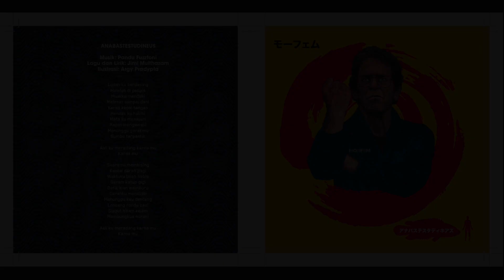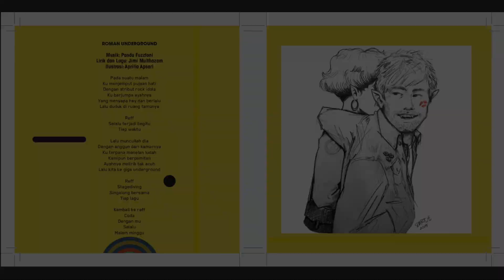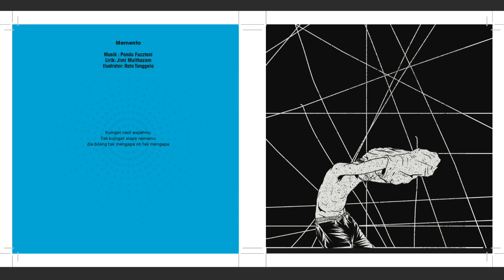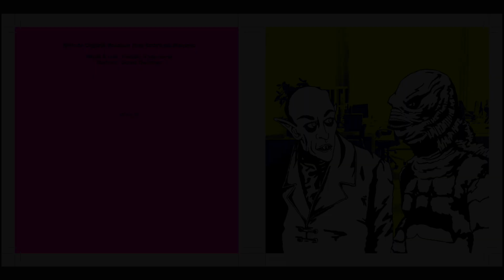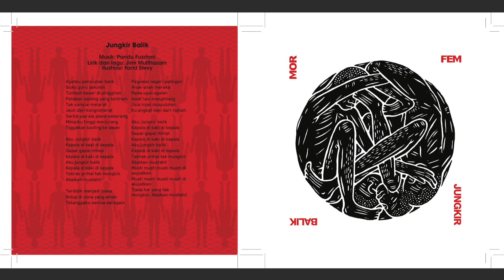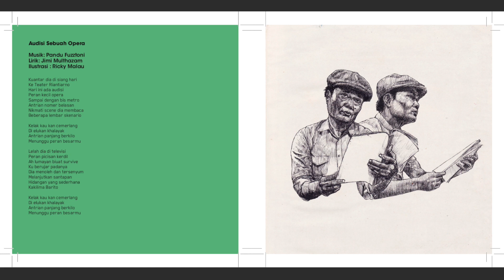Morfem Dramaturgi Underground Full Album